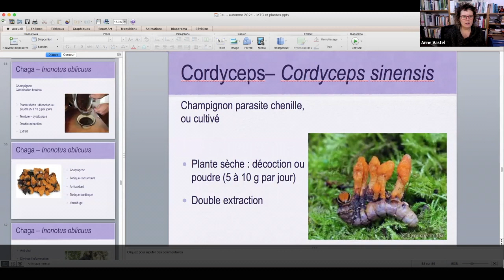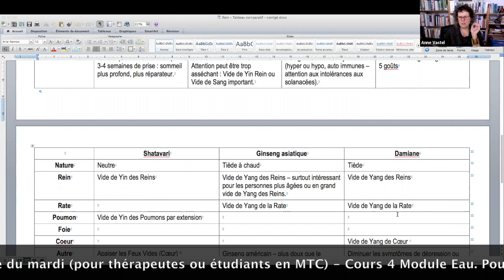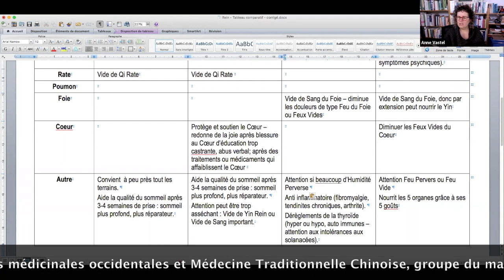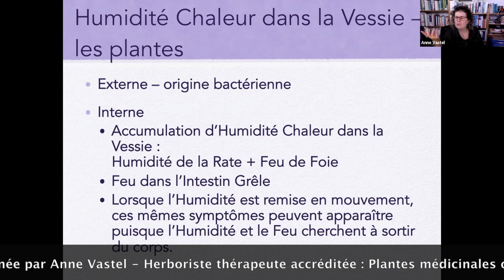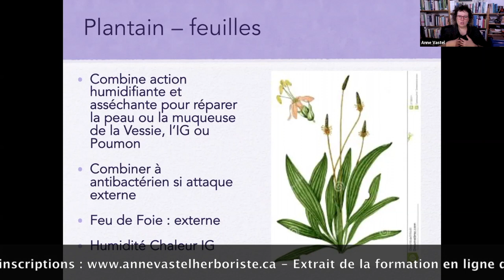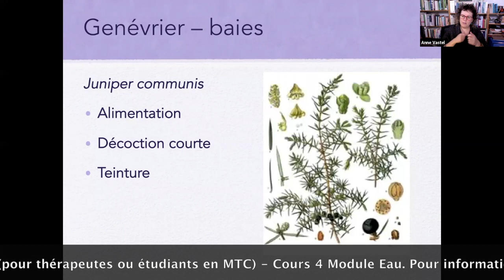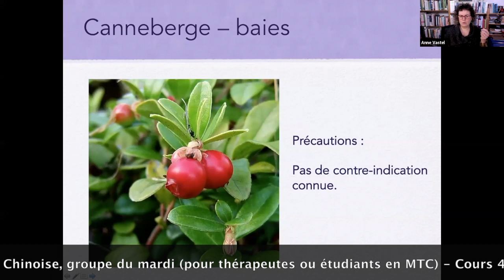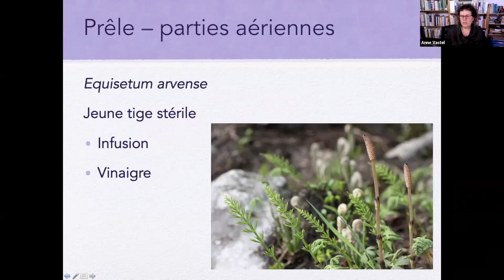Extrait de la formation en ligne : Plantes médicinales occidentales et MTC, groupe du mardi.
Extrait de la formation en ligne pour thérapeutes ou étudiants en santé complémentaire donnée par Anne Vastel, Herboriste thérapeute accréditée. Cet extrait est tiré du quatrième cours du module Eau de la formation en ligne : Plantes médicinales occidentales et Médecine Traditionnelle Chinoise, groupe du mardi (pour les étudiants qui connaissent peu ou pas les plantes médicinales et qui connaissent mieux la médecine chinoise).